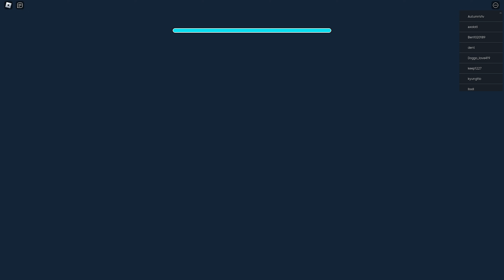[로블록스] 인간과 드래곤이 친구가 되었어요!! [마이 드래곤 타이쿤X 1화] - 민또 경또 -